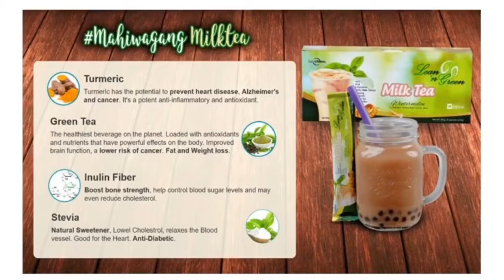SLIMMING MILK TEA | Lean N Green x LAsShopMNL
Nandito na ang

Stay healthy while enjoying your favorite drink.

Business package starts at Php 3,500.00
- Lifetime discount up to 43%
- Own webpage for online selling
- Marketing support.